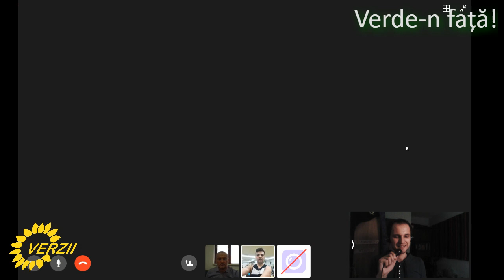Verde-n fata, varianta de luni, intrerupta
Am avut, din nou, probleme tehnice